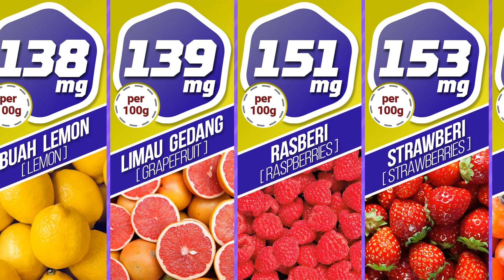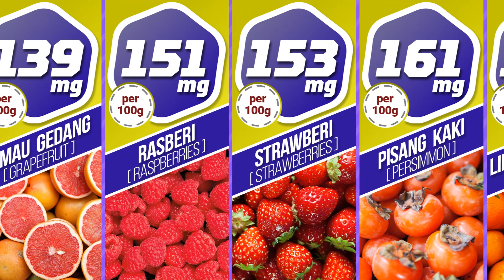50 Jenis Buah-buahan Paling Tinggi Potassium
50 Jenis Buah-buahan Paling Tinggi Potassium

Potassium adalah mineral penting dan ketiga terbanyak terdapat di dalam tubuh manusia. Potassium diperlukan untuk membantu mengekalkan keseimbangan bendalir dan elektrolit dalam tubuh.

Potassium juga membantu kelancaran fungsi sistem organ tubuh termasuklah jantung, buah pinggang, otak dan pelbagai tisu maskular (otot).

Tubuh orang dewasa (lelaki dan wanita) memerlukan sekurang-kurangnya 4700mg potassium setiap hari bagi mengekalkan keseimbangan fungsi tubuh yang optimum. Keperluan ini akan semakin meningkat bagi ibu mengandung dengan keperluan harian potassium sebanyak 5100mg.

Masalah kekurangan potassium atau hipokalemia boleh menyebabkan individu mengalami gangguan fungsi tubuh tertentu. Jika tidak ditangani segera, secara jangka panjang tubuh berisiko untuk mengalami degupan jantung yang tidak normal, kelemahan fungsi otot atau lumpuh dan tekanan darah tinggi.

Antara tanda-tanda kekurangan potassium dalam tubuh boleh ditunjukkan melalui gejala seperti mengalami sakit kepala yang berat, masalah dehidrasi, jantung berdebar-debar tanpa sebab atau berdegup kencang secara tiba-tiba dan berlaku bengkak kelenjar atau tisu.

Sumber potassium boleh diperolehi melalui diet pemakanan harian. Buah-buahan dan sayuran adalah antara sumber makanan yang tinggi kandungan mineral potassium dan mudah didapati di sekeliling kita.

Bagaimana keperluan potassium anda hari ini? Jika ada suka makan buah, ketahui 50 jenis buah-buahan tinggi kandungan potassium melalui video infografik ini.